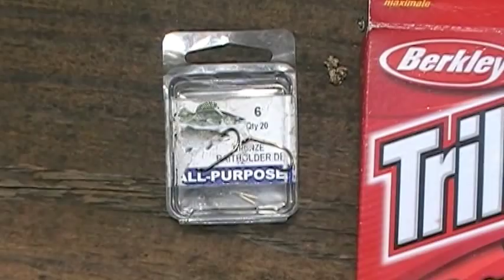Trout Fishing with Nightcrawlers in West Virginia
When all other methods fail, I find a nightcrawler is usually effective in bringing trout to the net.  I use light Mono (4lb test) and hooks without leaders, which I tie directly to the line.  Links for these two are below:

4 lb. and other size mono